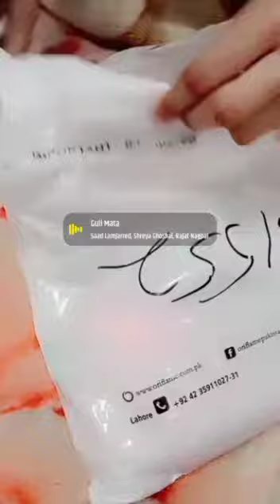Oriflame whitening products UNBOXING || Sugar Scrub .Face Cream .Hands cream Whitening soap .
Oriflame products UNBOXING Outclass whitening Products ||